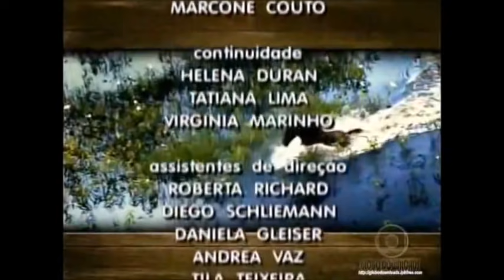Paraiso Capitulo 14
NATHALIA DILL EM PARAISO